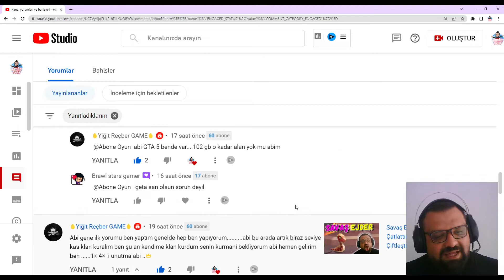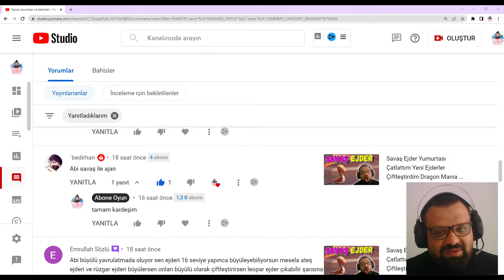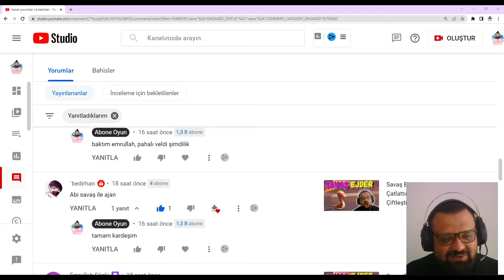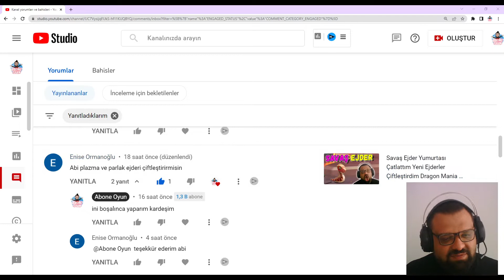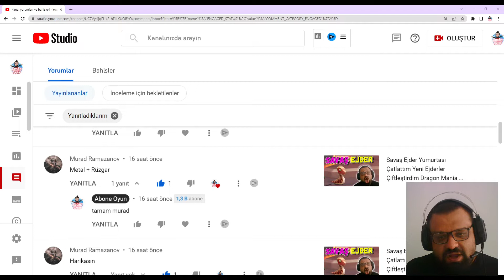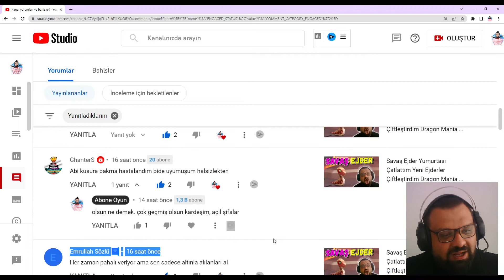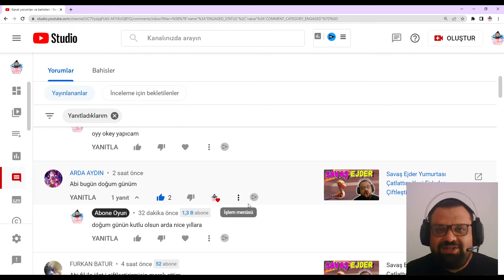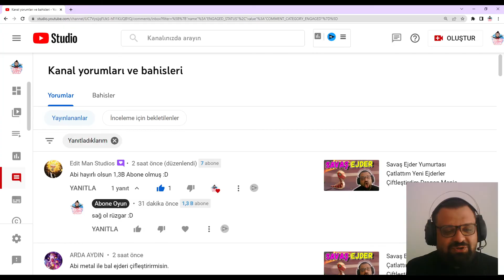Uv ve Minotor Ejder Yumurtası Çatladı Dragon Mania Efsaneleri Legends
Dragon Mania Arkadaşlık Kodum: 920914f

Seriye Devam ediyoruz. Dragon Mania Efsaneleri ( Dragon Mania Legends) Oynuyorum. Tabi ki abone, like ve yorum gelirse devamı gelecek. Yanı bu ne demek? Siz beğenirseniz ve isterseniz. Umarım beğenirsiniz, ben çok sevdim ve devam oynamak istiyorum. İyi seyirler.